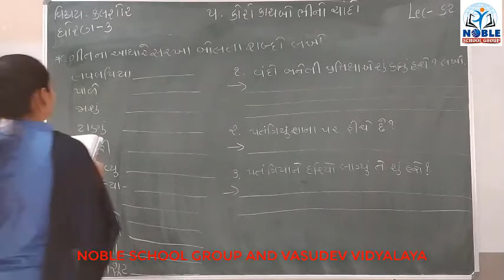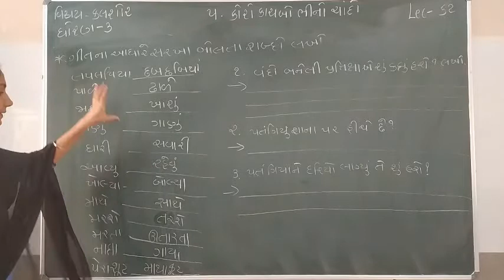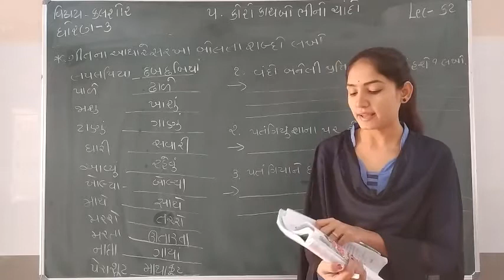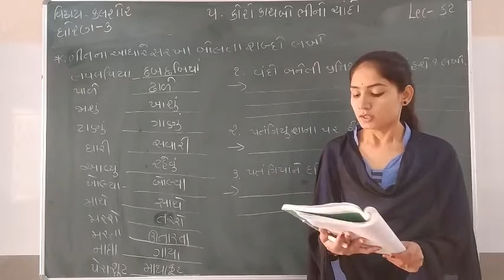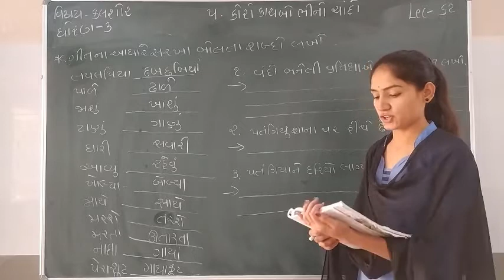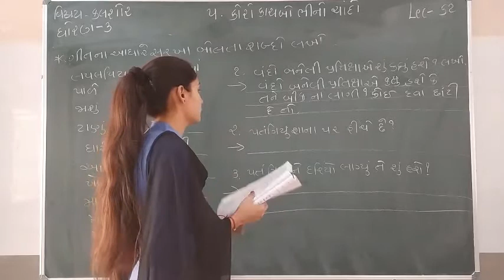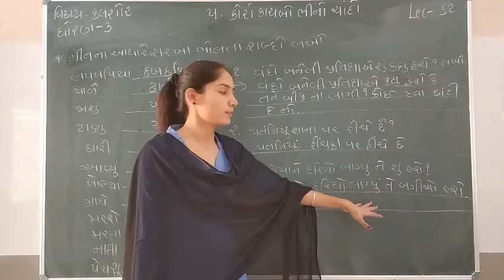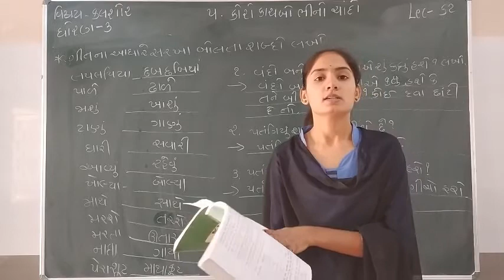Standard - 3 Kalshor Ch-5. Lecture - 52